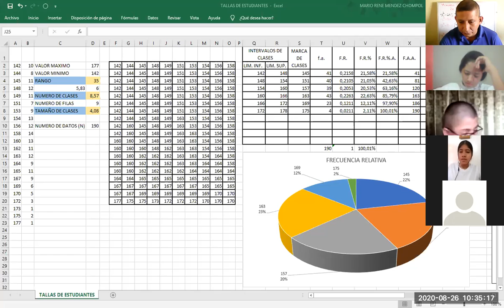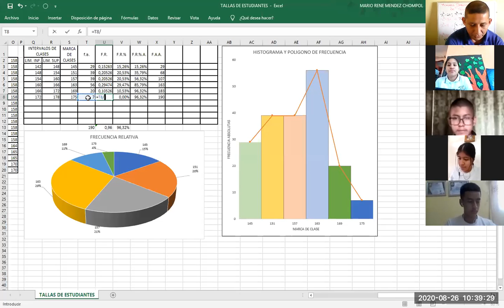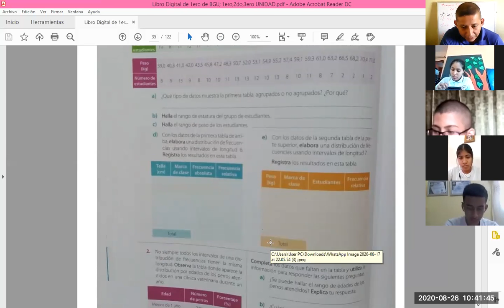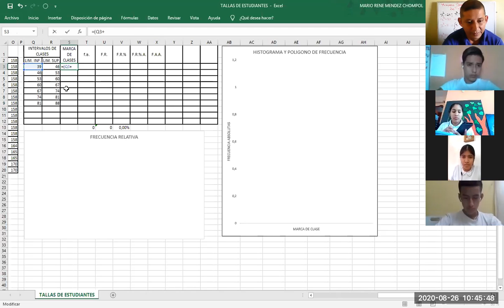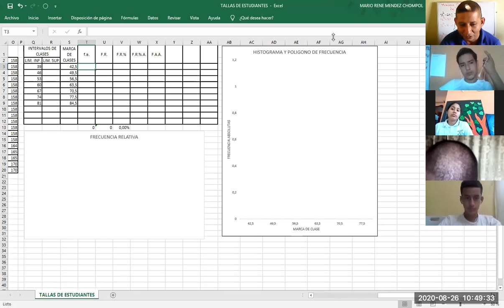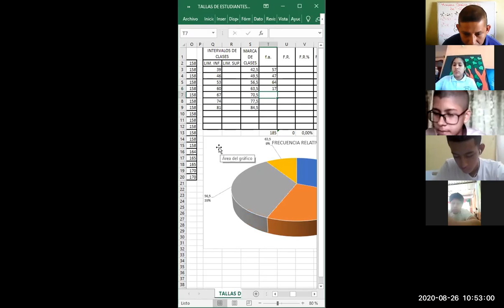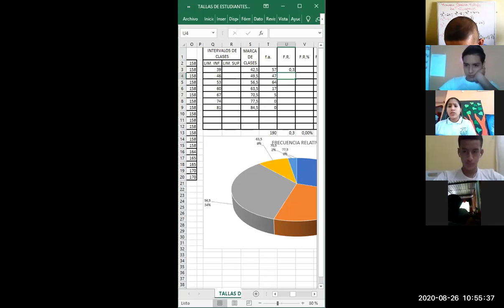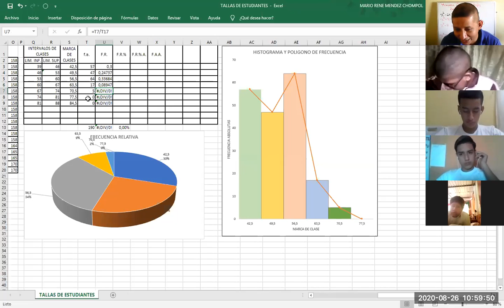PRIMERO BGU PARALELO A MATEMATICA